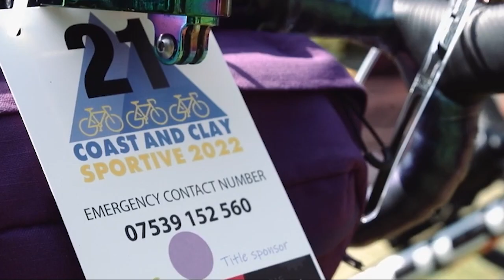Come and join the Cornwall Hospice Care Coast & Clay Sportive 2023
Watch our short promotional film showcasing our Coast & Clay Sportive cycle event taking place on Sunday 25th June 2023 - with routes from 17 miles right up to 104 miles for those who like to take on a challenge - our routes wind their way through beautiful Cornish countryside, stunning coastlines and the iconic white pyramids of the china clay industry.  For cyclists you won't find a better day out in Cornwall!